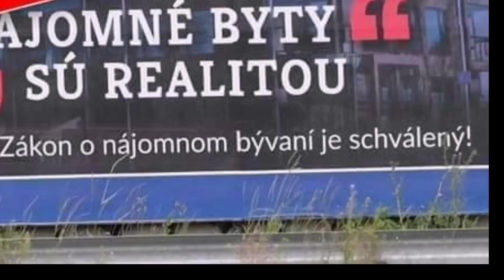Kollár a Matovič klamú ako diabli. Byty hodné Boriska a príspevok od Paulíny: Martin Jakubec.